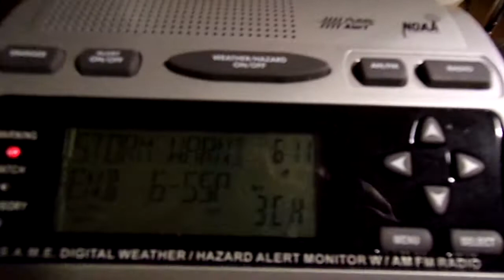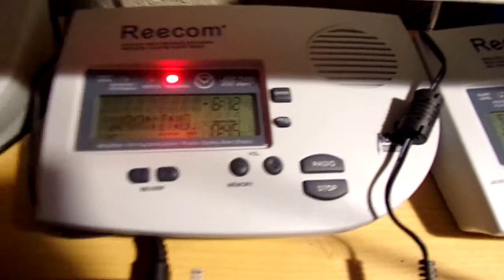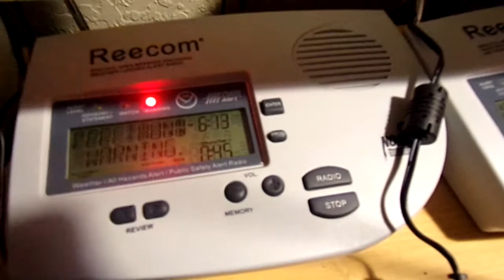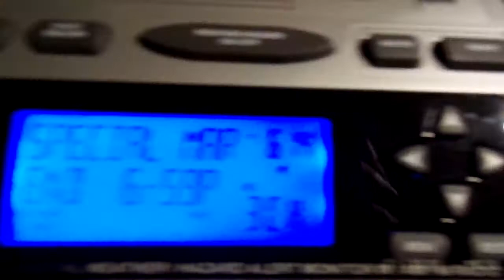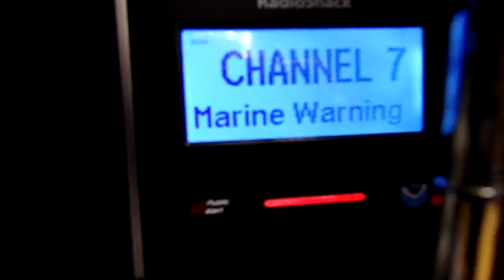(Quad-ish header) Severe Thunderstorm Warnings + Special Marine Warning (EAS #131-135)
KEC38 decided to be dumb and accidentally double-header the SVR lmfaoo

The severe thunderstorm warning was for my county.